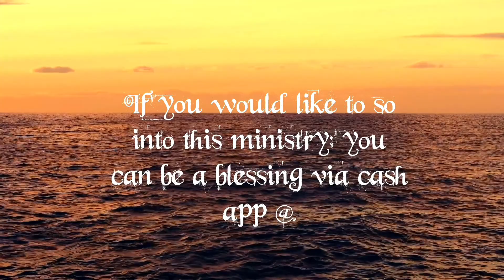Great Bethany Church (Shabbat Service 11/13/2021) Pastor Jeffrey McLemore